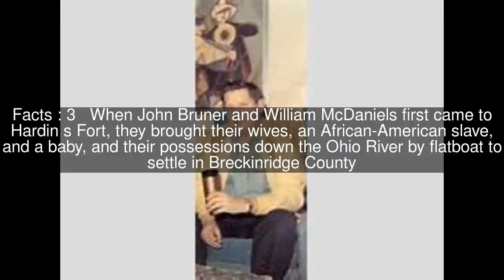William McDaniels Top #11 Facts